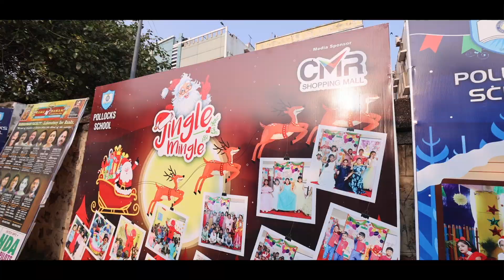Pollocks Jingle Mingle 2023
Thanks to all our Parents, Students, and staff for making the "Pollocks Jingle Mingle" a truly memorable evening. Your participation was the key to its success, creating lasting memories for our school family.

To revisit the joyous moments, view the event's highlights.